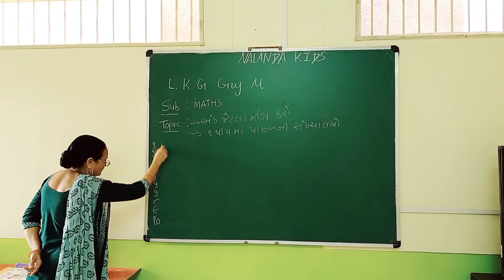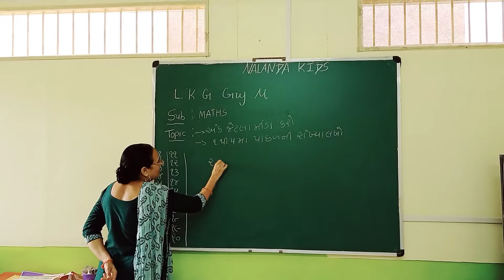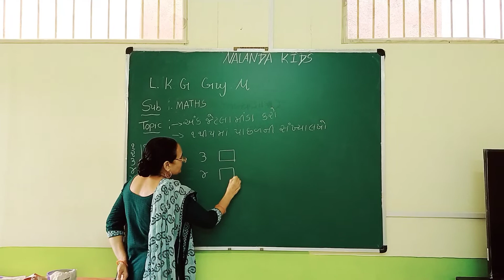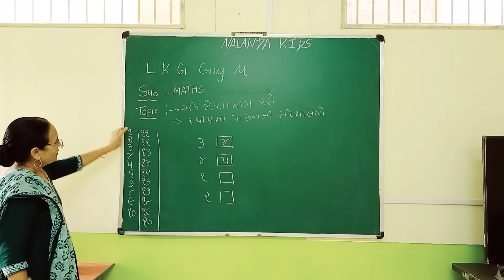Lkg guj med || maths || ankjetala minda karo